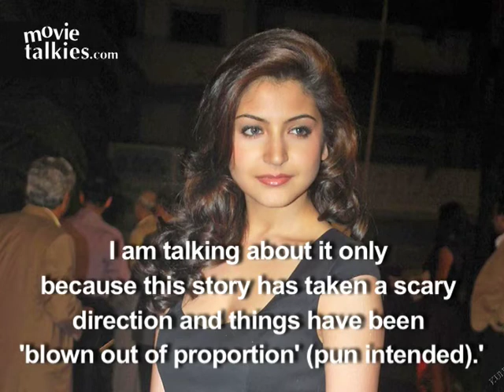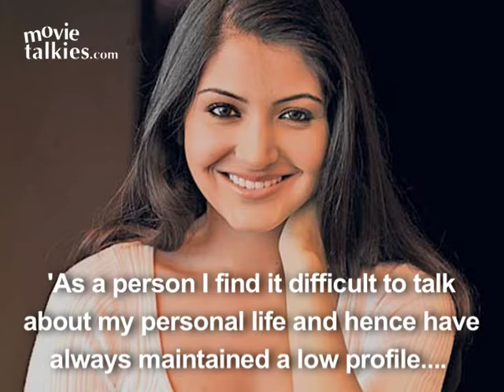Anushka Comes Clear On Her 'Lip Job'